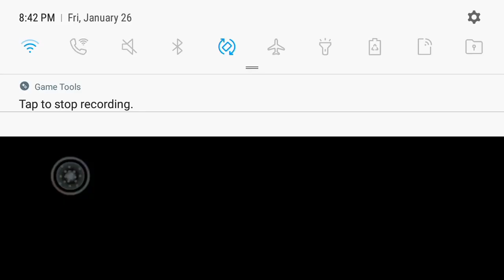TR Vincent and David!!!😎😎😎😎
David and Vincent are on our Roosevelt bowling team!😃😁😁😎😎😎